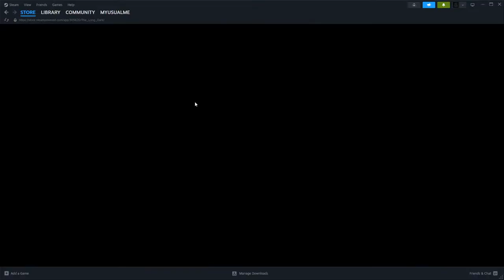Hushed River Valley or Blackrock!- THE LONG DARK INTERLOPER! S3 E32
With only two maps left I let the viewers decide where we head next.
Any parcels or letters can be sent to-
Joe Usual
35 S. Beech St.
Unit 334
Cortez Colo. 81321